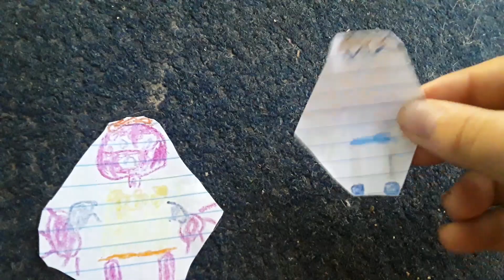Spanjo Copies His Mom/Grounded